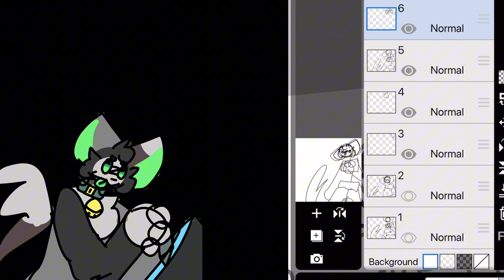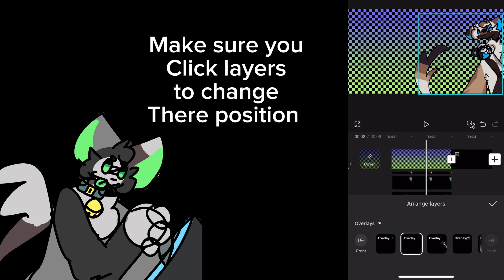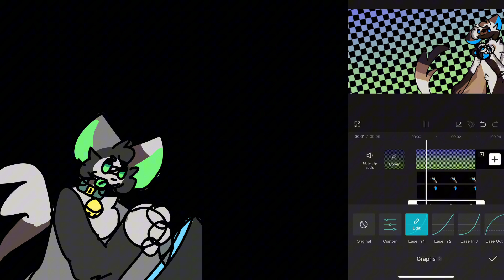Tweening tutorial for CapCut and Ibis paint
This is just my way of tweening and I know my art looks pretty horrible in this one but idk works for me and I’m obviously still learning and in no means a professional

Song used

Uhhh tweening ye
Sorry I got a little lazy and just used a one still image of my oc lol

Uhh onions yeah